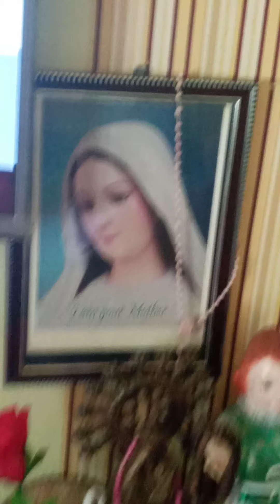9 December 2020